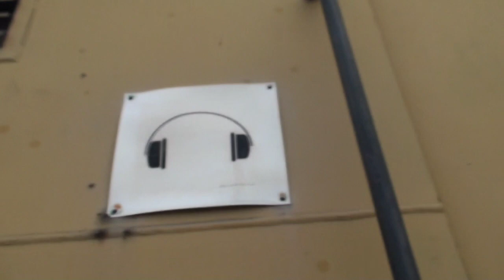Самый большой экскаватор Охренеете!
Высота абзетцера — высота 5-6 этажного дома, стоит он на исполинских гусеницах. Впечатление производит колоссальное, сложно представить, что были раньше еще бОльшие махины (увы, их уже разобрали на металлолом)
Ковшевая цепь, состоящая из 38 ковшей, каждый из которых объёмом 710 литров, именно поэтому экскаватор и называется Takraf ERS 710 - по объёму ковша.
Продукция марки TAKRAF постоянно участвовала во многих выставках и получала высокие награды, в том числе на своей, «домашней» площадке — Лейпцигской ярмарке[1].

На предприятиях комбината выпускались: колёсные и гусеничные экскаваторы серии UB, а также карьерные роторные экскаваторы, карьерные перегружатели и другое карьерное оборудование; различные краны